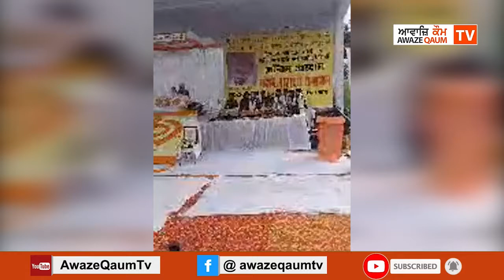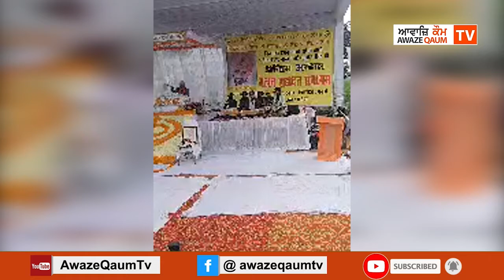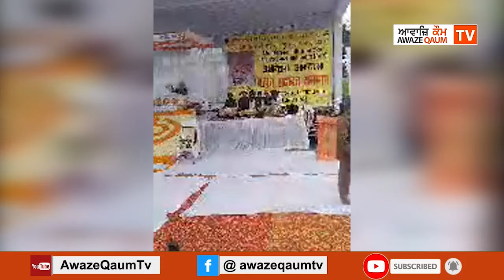‘ਜਦੋਂ ਡੁੱਲਦਾ ਖੂਨ ਸ਼ਹੀਦਾਂ ਦਾ ਤਕਦੀਰ ਬਦਲਦੀ ਕੌਂਮਾਂ ਦੀ।’ਸ਼ਹੀਦ ਨਵਰੀਤ ਸਿੰਘ ਦੀ ਯਾਦ ਵਿੱਚ ਸ਼ਹੀਦੀ ਸਮਾਗਮ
‘ਜਦੋਂ ਡੁੱਲਦਾ ਖੂਨ ਸ਼ਹੀਦਾਂ ਦਾ ਤਕਦੀਰ ਬਦਲਦੀ ਕੌਂਮਾਂ ਦੀ।’
ਸ਼ਹੀਦ ਨਵਰੀਤ ਸਿੰਘ ਦੀ ਯਾਦ ਵਿੱਚ ਸ਼ਹੀਦੀ ਸਮਾਗਮ,
ਆਪਣੇ ਪ੍ਰਾਣਾਂ ਦੀ ਸ਼ਹਾਦਤ ਨਾਲ ਕਿਸਾਨ ਸੰਘਰਸ਼ ਚ ਦੁਬਾਰਾ ਰੂਹ ਫੂਕਣ ਵਾਲੇ ਯੋਧੇ ਨਵਰੀਤ ਸਿੰਘ ਨੂੰ ਕੋਟਿ ਕੋਟਿ ਪ੍ਰਣਾਮ।